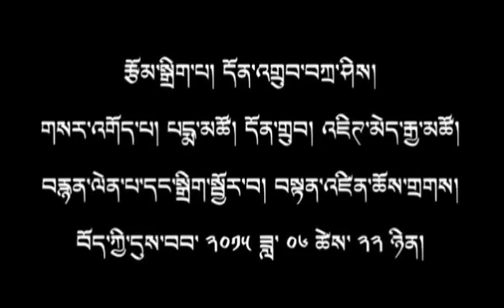H.H. 80th Birth Anniversary organized by Domey Association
༧གོང་ས་རྒྱལ་དབང་སྐུ་ཕྲེང་བཅུ་བཞི་པ་ཆེན་པོ་མཆོག་གི་༧སྐུའི་གྱ་སྟོན་མཛད་སྒོ།